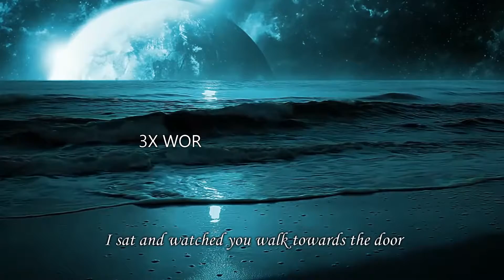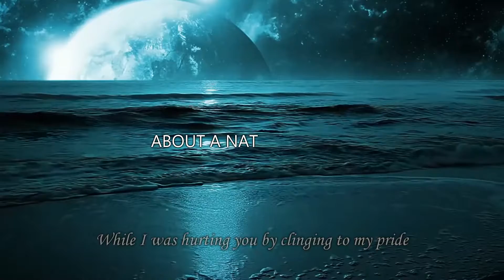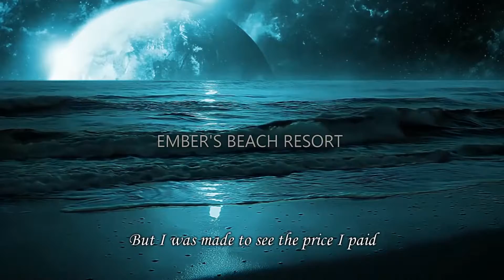THE MUSIC PLAYED : NORBERT MERCADO